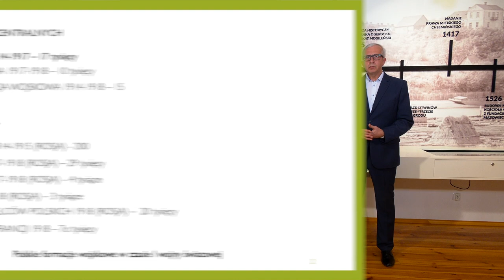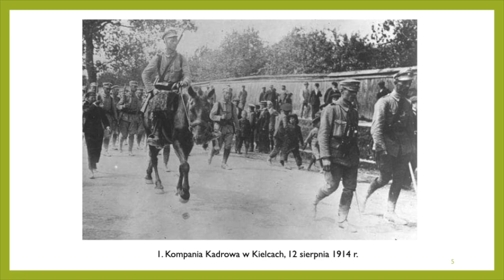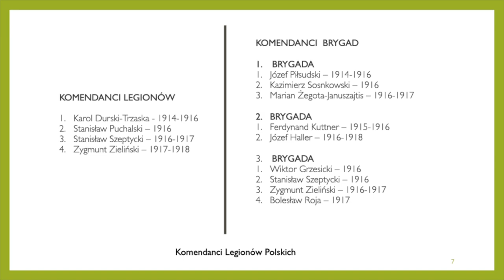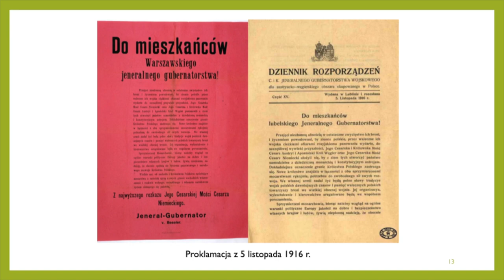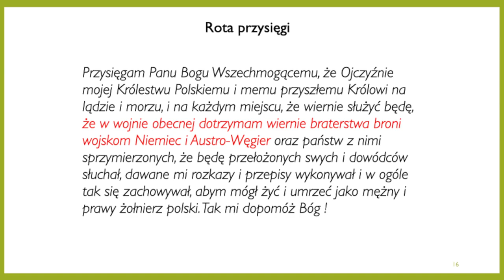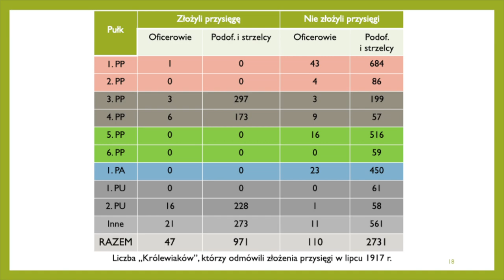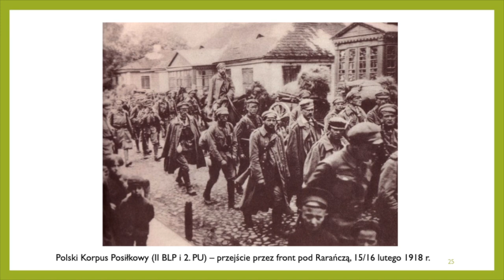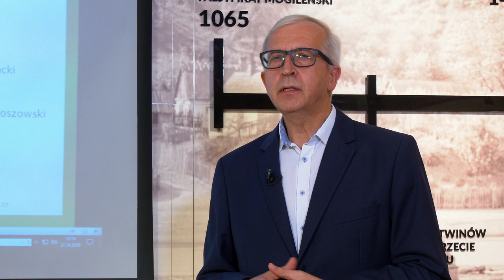Legiony Polskie 1914-1918 – marzenie o niepodległości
Prelegent: dr Mirosław Pakuła
Serock, 11 listopada 2020 r.